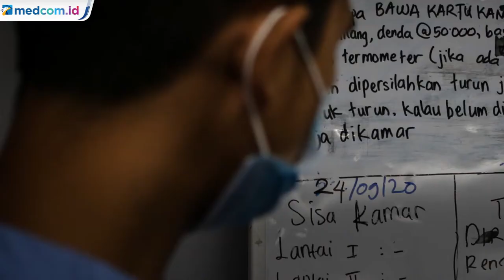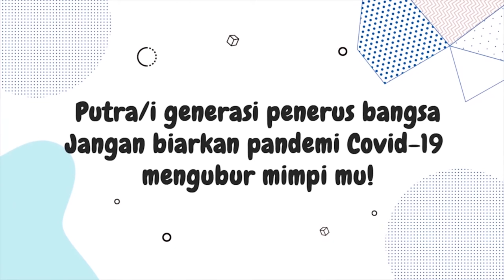Ini Syarat Hotel Jadi Tempat Isolasi OTG COVID-19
Ketua Perhimpunan Hotel dan Restoran Indonesia (PHRI) DKI Jakarta Krishandi mengatakan pihaknya mengajukan daftar berisi 30 unit hotel di Jakarta untuk dijadikan fasilitas isolasi bagi warga berstatus orang tanpa gejala (OTG) COVID-19.

Terdapat 4.116 kamar yang disediakan oleh 30 unit hotel tersebut. Dari jumlah itu, sudah dua unit hotel yang terisi oleh OTG. Kedua hotel tersebut  sudah diverifikasi oleh tim Satgas COVID-19. Untuk bisa lolos verifikasi Satgas Penanganan COVID-19, terdapat berbagai kriteria yang tidak mudah.

Syarat pertama adalah hotel harus memiliki protokol kesehatan dan kebersihan yang baik. Kedua, keamanan kamar hotel harus memadai. Ketiga, jarak hotel dengan RS rujukan COVID-19. Diharapkan lokasi hotel yang menyebar di seluruh DKI Jakarta agar pelayanan dapat merata. Terakhir, manajemen hotel harus memiliki koordinasi yang baik dengan rumah sakit rujukan agar mobilitas pasien dapat berjalan lancar.

Sebelumnya, pemerintah pusat menyiapkan hotel-hotel untuk isolasi OTG COVID-19. Penyediaan hotel ini ditujukan apabila kapasitas RSDC-19 Wisma Atlet makin penuh. Hotel-hotel ini akan dibiayai oleh APBN. MI/Antara.